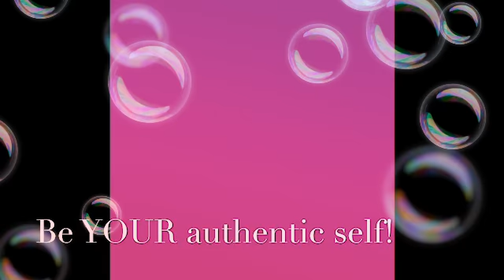Heyyy It’s Time For|The Word Of The Week |Affectation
Heyyy Saucy Crew♥️. I’m back today sharing another Word of The Week Video! It’s time. The word today affectation is a good one! Basically, just be your true authentic self! Blessings to you all 🙏🏽♥️🙏🏽

SocialPubli-Get paid as an influencer before reaching Youtubers requirements. Click the link to find out how:

Pictures used are my own or found on the internet or from the Unsplash app.

I edited this video with the IMovie app.

Feel the need to be nasty? (UNDERSTAND THIS IS MY OPINION! )We don’t have that here.  Come here disrespecting you’ll never be able to do it again.  Go on and be blessed♥️

Any and all comments are opinions of the content creator !